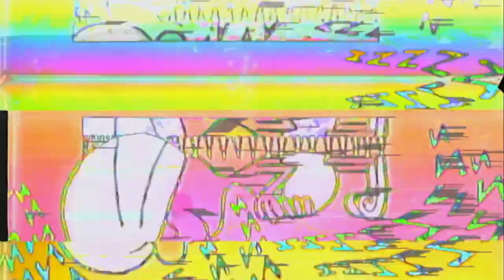Time Zones - 100% Safe Sleep (TV Mix)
If you sometimes can't sleep because of simple nervousness, overwork, or fatigue, try 100% Safe Sleep!

Video created with Sleepy Circuits Hypno, LZX Sensory Translator, Chroma Cauldron Wave Comber, Syntonie Circuit Bent Video Delay and eight hours of sleep per night.